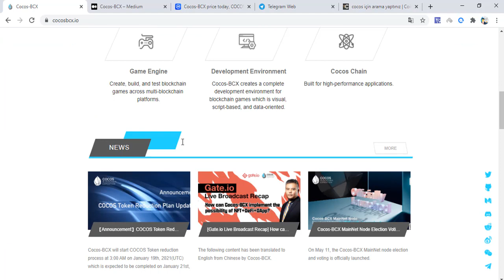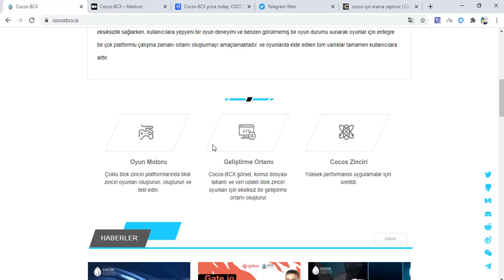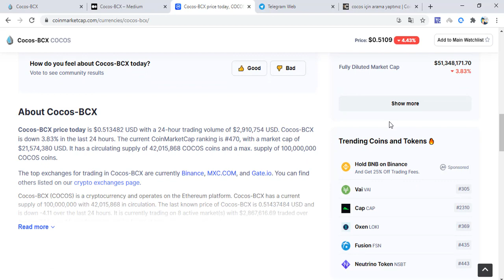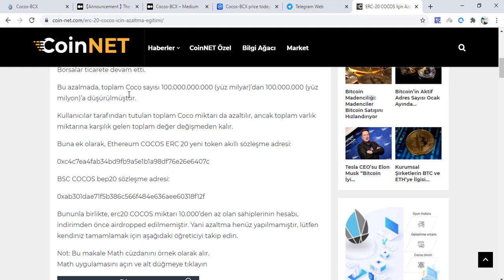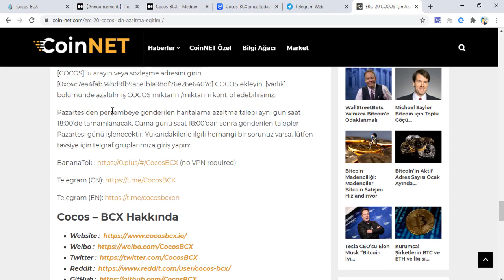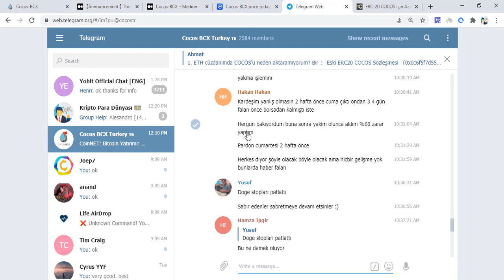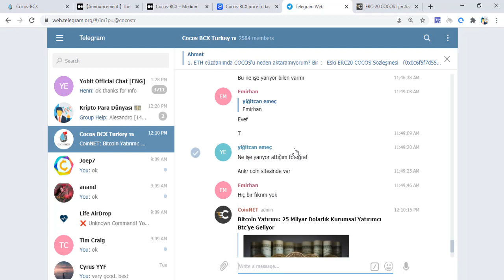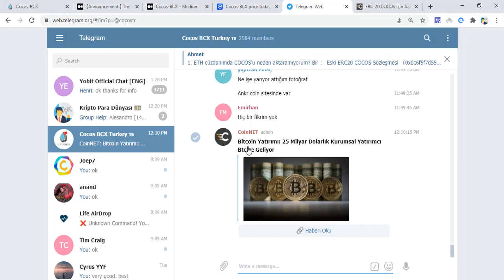COCOS BCX Türkiye Topluluğu | COCOS SWAP | DEFI+NFT OYUN PLATFORMU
Cocox yeni nesil dijital oyun ekonomisi platformudur.
Tam olarak 'Cocos BlockChain Expedition' olarak adlandırılan Cocos-BCX ', oyun geliştiricilere oyun geliştirmede rahatlık ve eksiksizlik sağlarken, kullanıcılara yepyeni bir oyun deneyimi ve benzeri görülmemiş bir oyun durumu sunarak oyunlar için entegre bir çok platformlu çalışma zamanı ortamı oluşturmayı amaçlamaktadır. Kendisine ait olan COCOS tokeni Binance ve bir çok borsada işlem görüyor.